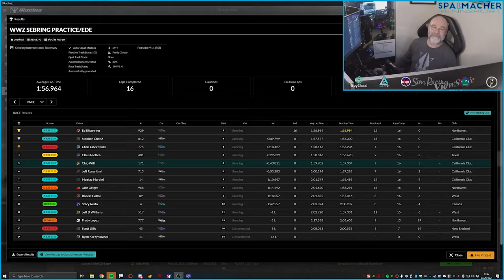WWZ Team 79 Sebring 12 Tune Up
In preparation for the Sebring 12 Hours on the iRacing platform, WWZ Team 79 joined a WWZ eDE / Practice session to check out our setup in some traffic. Was some good fun among friends. No in-race commentary on this one...just sights and sounds during the 30-minute race, but I provided an intro and wrap-up to provide some additional context.